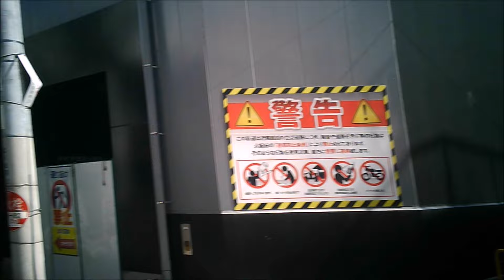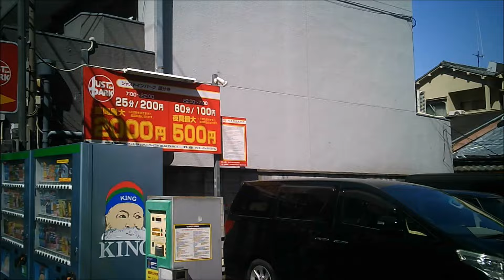大阪市北区国分寺 天神橋筋六丁目「天六」の裏側はこんな感じです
大阪市北区の東部に位置する北区国分寺
駅の周辺はにぎわっていますが、
脇道を入るとそこには路地が縦横無尽でした。